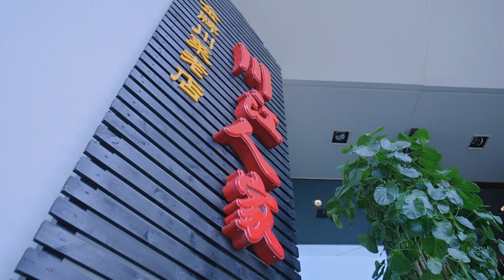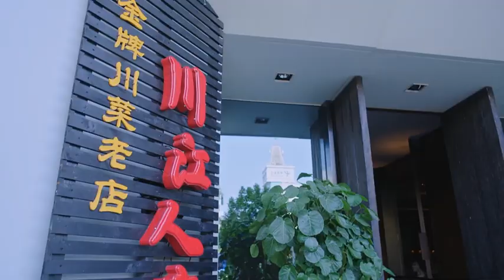權來在廚房切菜，壹不小心切傷了手指，黃牡丹神色焦急查看權來的傷口，艾靜趕了過來，眼見黃牡丹非常關心權來，艾靜的心中不是滋味